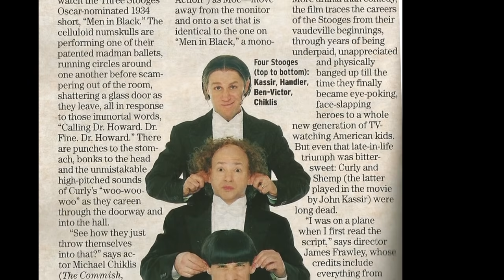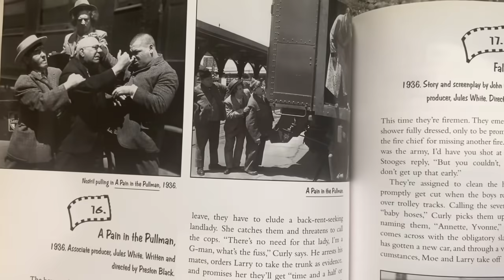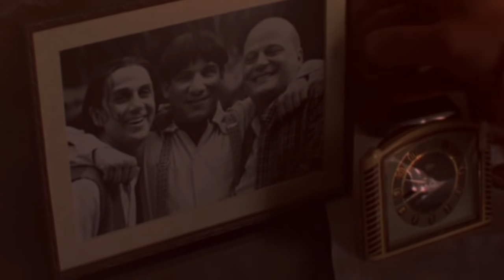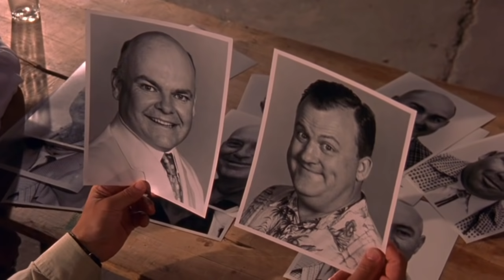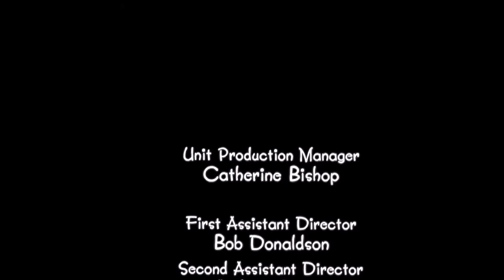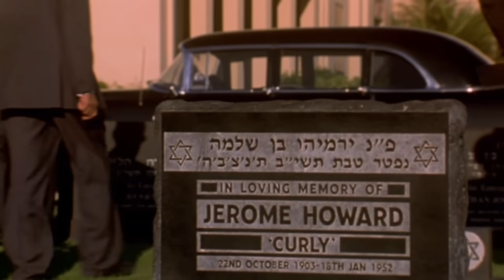The Three Stooges Biopic | Fact or Fiction?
Let's look back at Mel Gibson's Three Stooges biopic from 2000.